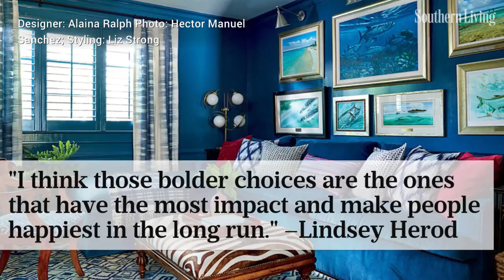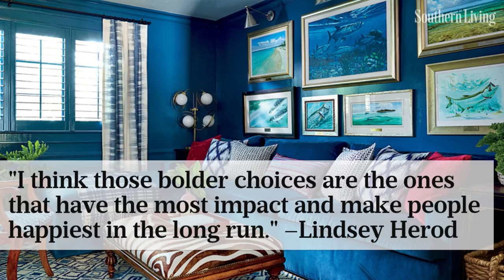The Best Southern Decorating Tips of All Time | Southern Living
Our favorite Southern interior designers dish out their greatest tips.